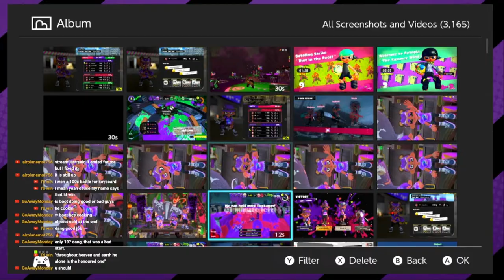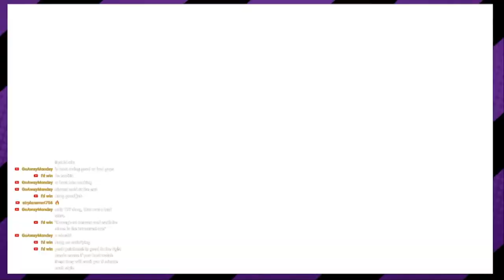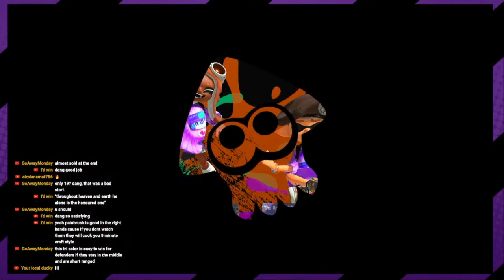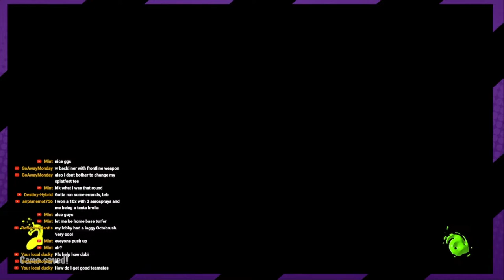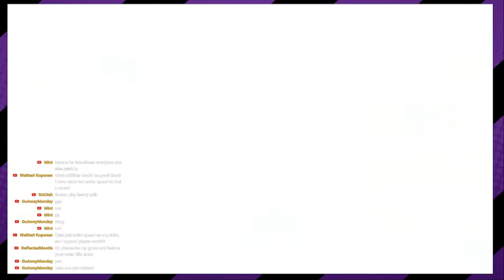This is my Religion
The pool code is Boot.